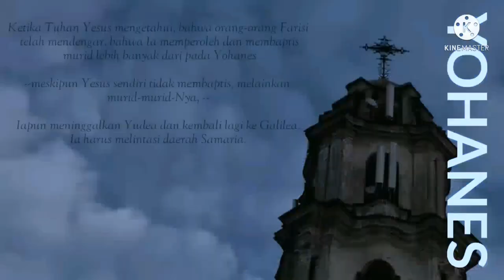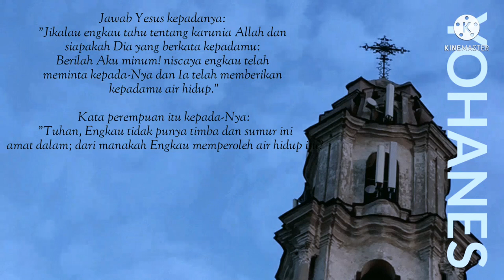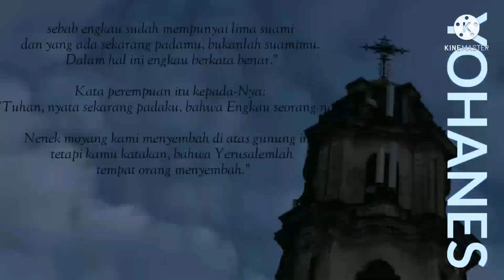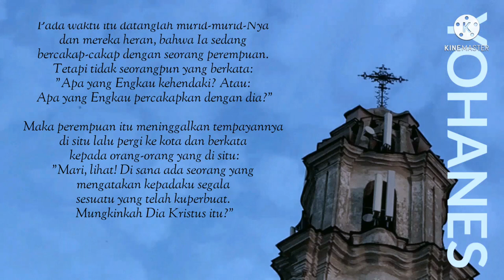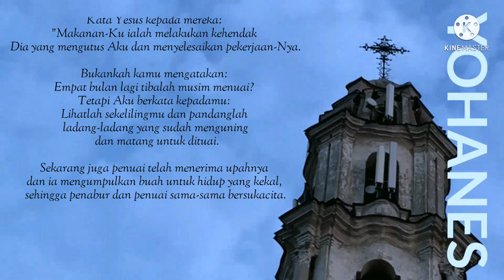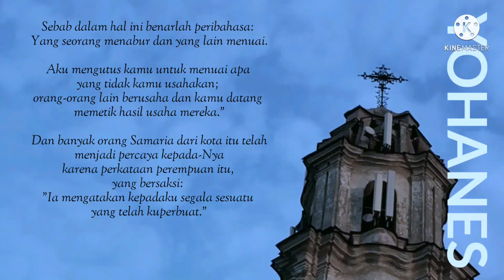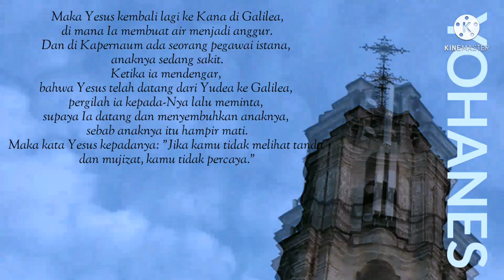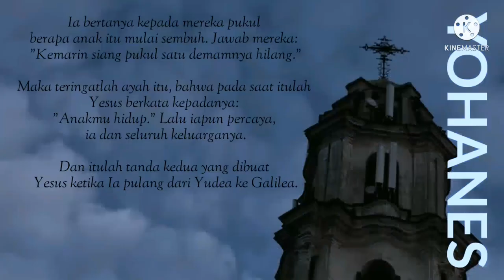Percakapan dengan Nikodemus - yohanes 3 : 1- 36